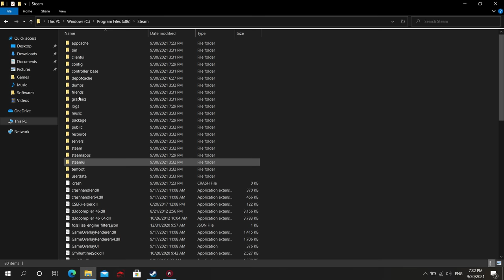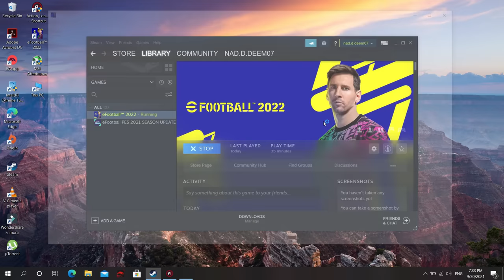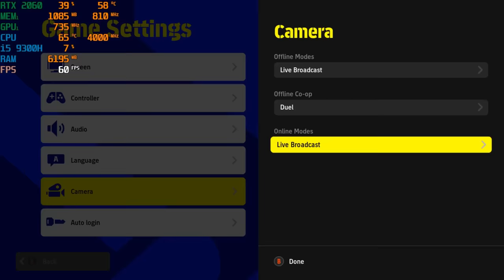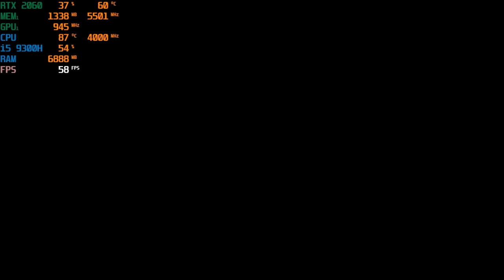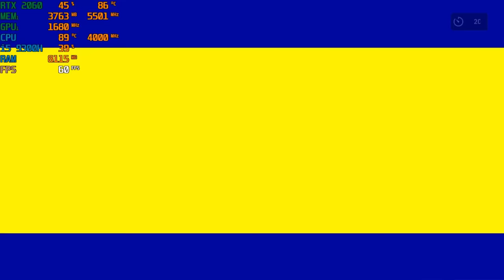Efootball PES 2022 PC Gameplay (i5 9300H & RTX 2060)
Laptop: MSI GF65 THIN
Specifications:
intel core i5 9300H 2.4Ghz quad core CPU
Nvidia RTX 2060 6GB Graphics
16GB 2666Mhz Dual channel RAM
512GB Nvme SSD
15.6 inch 1080P IPS 120Hz display
Windows 10
Nvidia Latest driver version 471.96